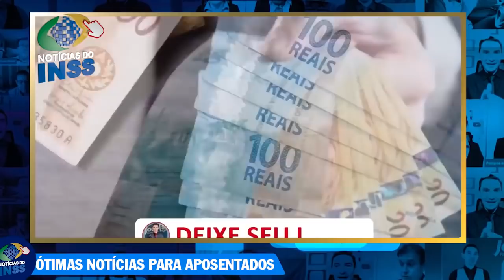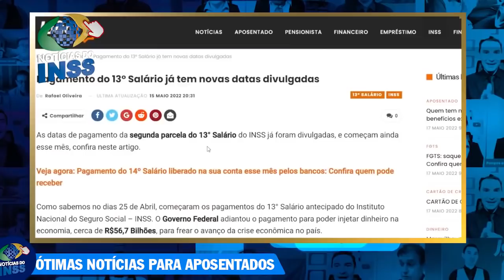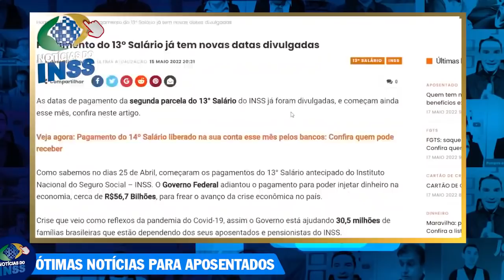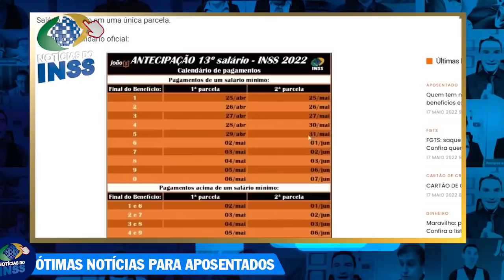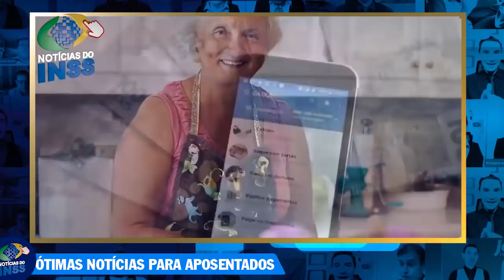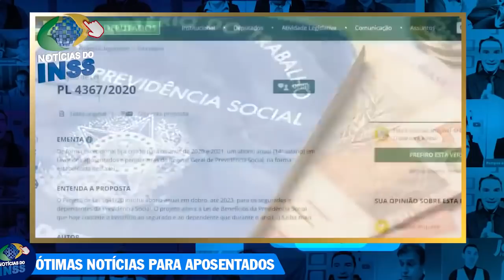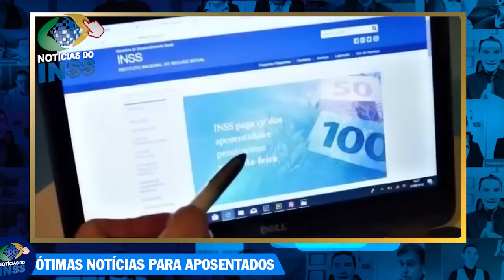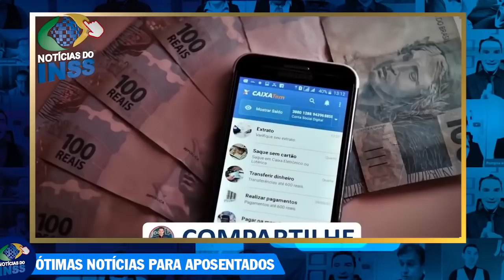14° SALÁRIO RELATÓRIO APROVADO E PRONTO + 2 Surpresas NA CONTA dos APOSENTADOS ESSE MÊS AINDA!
14° SALÁRIO RELATÓRIO APROVADO E PRONTO + 2 Surpresas NA CONTA dos APOSENTADOS ESSE MÊS AINDA!

14° salario quem tem direito
14° salario calendário
14° salario tabela
bolsonaro 14° salario
14° salario 2021
14° salario 2021 g1
14° salario aposentados 2021 foi aprovado data de pagamento
14° salario aposentados 2020 hoje
14° salario foi aprovado g1
14° salario tabela de pagamento
14° salario quem tem direito
14° salario tabela de pagamento
14° salario foi aprovado g1
bolsonaro 14° salario
14° salario 2022
pl 4367/20
14° salario aposentados 2022 hoje